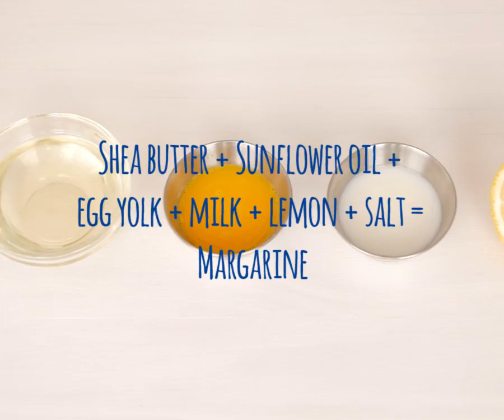Spread Some Margarine in Your Heart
The video shows you how to make margarine the same way Flora does, with its plant and seed oils and their vegetable fats.